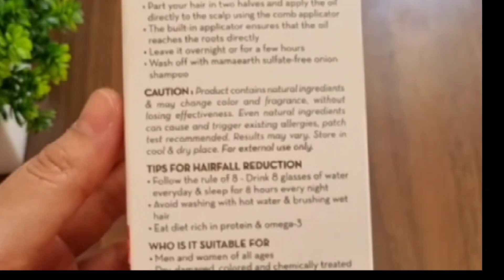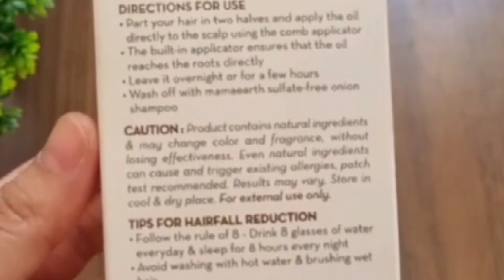mamaearth Onion hair oil this product review natural hair oil product this video#trending